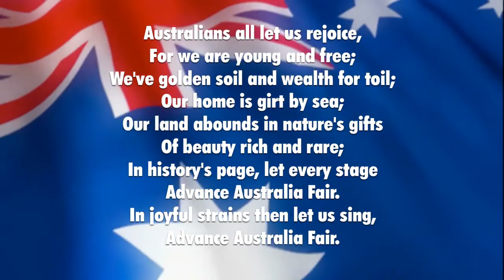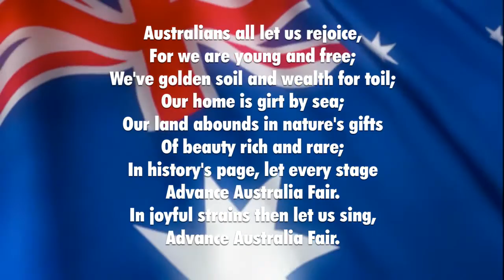Victoria University Graduation Ceremony 8 Part A - August 2017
Congratulations to all our students who are graduating this week.